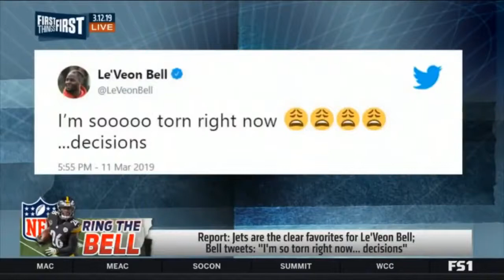FIRST THINGS FIRST What's the best fit for Le'Veon Bell in free agency